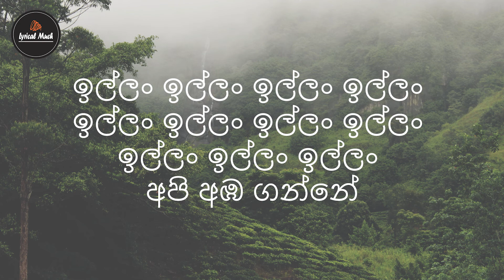Tinkiri - DJ JNK, Dimi3, and MONIYO (Lyrics)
Song: Tinkiri - DJ JNK, Dimi3, and MONIYO

Lyrics:

චී ඇයි කෙල්ලෙ පුප්පලා බලන්නෙ
මම මත්වෙලා දැං ඉන්නෙ
මට ඩොප් පෙනෙන්නෙ ඔයා
ම් සත්තකිම්ම දැන් තමා දැනෙන්නේ
මේක තැපෑලෙම්මයි එන්නෙ
ඔලු රත්වෙලා වැනෙන්නෙ

ලැමිසියො පිටිං පෙන්නං සාන්ත දාන්ත තීන්ත කුප්පි
ස්ත්රී නම්යශීලං තාන්න මාන්න පට්ටි තුප්පි
සද්දෙ දැම්මට මෝරු පැටව් නෙමෙයි මුන්නං සාරිගප්පි
කාසිපනං නැති කාලේ ගැම්මක් දුන්නෙ කාලේ කුප්පි

ගහ පිට ගියං පස්සේ පලක් නෑඩෝ ගැව්ව මැස්සෙන්
Brand කියල බිව්ව බඩු නේද තත්පරේට බැස්සෙ
තොයිලෙ යාකා නටයි එල්ලං ගොක්කොලේකින් නැට්ට පස්සේ
ගමේ කොල්ලෙක් හිනද නේද මට නක්කලේට කැස්සේ

ලැමිස්සි බෝල බස්සන්නනම් කෝමත් සමතා
මං ගැම්මෙන් ඉන්නෙ ලස්සන කොල්ලෙක් බච්න් වගේ අමිතා
දැං හිතන්නෙපා දුර දිග ගෙනියන්න මේ පෙමතා
දැං සත්තකිම්ම මූන බලං දෙකක් කිව්වා අමතා

බබා මගේ පණ ඔයා ආලවට්ටම් දාන කෙල්ලෝ චාටු කට්ටයි
මුරුංග අත්තෙ තියන්නනම් එන්නෙපා මං ඊට කට්ටයි
සුකුරුත්තම් නැලවිල්ල ගෑව බටර් පාර පට්ටයි
දෙයියො දීපු දෙයක් නෑ මේ ප්රතිඵලේ කාපු කට්ටයි

හොඳ කෙල්ලෙක් අල්ලං මල්ලි ලොකේ බල්ලෝත් කන්නෑ සල්ලි
බැන්ද මුල කලේ බොක්කෙං පස්සෙ පුංචි පුංචි ජල්ලි
අන්තරාවයි මායම් පෑම ඇදේ ඉදං උඩ බැල්ලි
කැලේ මාරු වුනත් වෙනස් වෙන්නෑ කොටියගෙ පුල්ලි

ගන්න ගන්න ගන්න මෙන්න මම දික් කලා
දෙන්න දෙන්න දෙන්න ඈ වීසික් කලා
යන්න යන්න යන්න ඔන්න ඉතිං ලං වෙලා දැන්නම්
පන්න පන්න දෙන්නෙ ගන්නත් නෑ වෙලා

අක්ක පන කියන් වටේ එවුන් සාත්තු
මං කොක්ක දාලා හොලවපු ගමං ඒකි මාට්ටු
හැමදාම ක්ලාස් මාත් එක්ක පාක් ලු ආං
බුකියම කැලඹිලා ඒකි මට හාට් ලු බං

හදහන බලලා මෙ බැන්දෙ අපෙ උන්දැලා
ඒ කාලේ අවුරුද්දෙන් දෙකෙන් දික් කසාදේ
රැවටෙන්න එපා දෝනි උන් අපිව අන්දලා
ක්රමේට ගලපමු ඇදේ විනෝදෙන්

අක්කර ගනං ඇතත් තෙත්කර ගන්න බැරි එවුන්
පත්කර ගත්තොත් දුක්බර වේවි කෙල්ලේ හොද කාලේ
වැක්කිරි වැක්කිරි ඉන්න ටිංකිරි ටැංකි පුරවන්නම්
ගැබ්බර වෙලා ගෙවාපංකො උඹෙ සරු කාලේ

රාවනාට නෝ චාන්ස් මං රාමා නෙමේ
උඹ සීතා නෙමේ යන්න එහේ මෙහේ
මාත් එක්ක ඉදිං හිනාවෙලා ඒ මේ
කෙල්ලේ ගනිං ගනිං තව මදී මෙහේ

ඉල්ලං ඉල්ලං ඉල්ලං ඉල්ලං ඉල්ලං ඉල්ලං ඉල්ලං ඉල්ලං ඉල්ලං අල්ලං අල්ලං
අපි අඹ ගන්නේ
අල්ලං අල්ලං අල්ලං අල්ලං අල්ලං අල්ලං අල්ලං අල්ලං අල්ලං අල්ලං අල්ලං
අපි ඉඹ ගන්නේ
අපි අඹ ගන්නේ
අපි ඉඹ ගන්නේ

උපතින්ම මෙන්ටල්නේ බන්
ඇති දේකුත් නෑ ඒත් හිතන් ඉන්නේ කෑල්ලනේ බන්
ආ ඉතින් මේක අබුද්දස්ස කාලනේ බන්
රට කෝලම් සේරම මහ පාරේ පාගල් නේ බන්

පොඩි කාලේ ඉදන් මනමාල විසේ
කොල්ලෝ ඉතින් ඒම තමා වෙනසක් නැතේ
බාරකාරි හෙව්වේ ඉදන් පාසලේ හතේ
ඉන්න එක නටවන්නේ තියාගෙන කරේ

කෙල්ලා හැඩකාර තමා වැඩ කාලි දමා කොල්ලෝ
ඇට කාපු රිලව් වගේ වැට ගාවින් බලා
කාරකාරේ ගන්න කතා, අබ සරණයි මයේ පුතා
බැදගෙන බෙරේ ගහ නිදිමරයි දිනපතා

නිකන් ඉන්න දෙන්නෑ අල්ලන්නෙම පස්ස
කරකලා ගන්න සුදු නෝනල සද්ද
මදි තව අබරල ගන්න තව පැත්තෙන්
පළඳන ගැලවිල විසිවෙල යන්න

කප්පරකට දෙන්නම් මන්
ආලේ මකරන්දෙ ආලේ
කප්පරකට දෙන්නම් මන්
නැති වෙන්න මගේ ප්රාණේ
කප්පරකට දෙන්නම් මන්
සුදු කෙල්ල ගමේ ආලේ
කප්පරකට දෙන්නම් මන්
දෙන්නම් සුර සැප ආයේ

ලෝක නඩු තමා අපේ යාලුවෝ කෙල්ලෝ වෙලා ඉපදිලා හිටියනම් මචං බඩු අද මේ කාලේ
ලොවෙත් කෝටිපති බෑනල යාලු කරන් දත පන්නයි හරියට මුන්ට බැරි නෑනේ

කටින් පුටින් නමුත් වැඩ සූටින්
හරි අපි දන්නේ කැරැට්ටුව ඔයාට කලින්
මල්ලේ
තාර දැම්මත් උඩින් ටිංකරින් පිටින්
සොරි හැරෙද්දි කියන්නම් ඔයා හිතන්න කලින්
නංගේ

යන්න යන්න යන්න ඔන්න ඉතිං ලං වෙලා
දැන්නම් පන්න පන්න දෙන්නෙ ගන්නත් නෑ වෙලා